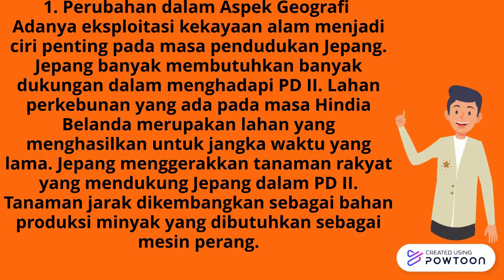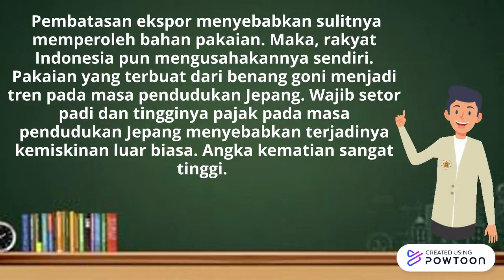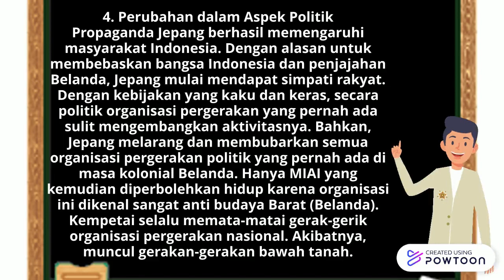Perubahan Masyarakat Indonesia pada Masa Penjajahan Jepang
Terjadinya kolonialisme dan imperialisme di Indonesia menyebabkan berbagai perubahan masyarakat Indonesia baik aspek geografis, ekonomi, budaya, pendidikan, maupun politik. Perubahan apa saja yang terjadi pada masyarakat Indonesia pada masa kolonial?!-- Created using Powtoon -- Free sign up -- Create animated videos and animated presentations for free.  PowToon is a free tool that allows you to develop cool animated clips and animated presentations for your website, office meeting, sales pitch, nonprofit fundraiser, product launch, video resume, or anything else you could use an animated explainer video. PowToon's animation templates help you create animated presentations and animated explainer videos from scratch.  Anyone can produce awesome animations quickly with PowToon, without the cost or hassle other professional animation services require.